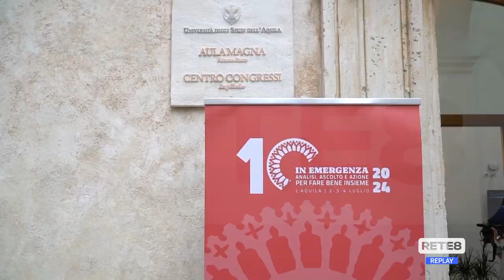L’Aquila - Etica e sicurezza, tre giorni con Paola Guerra